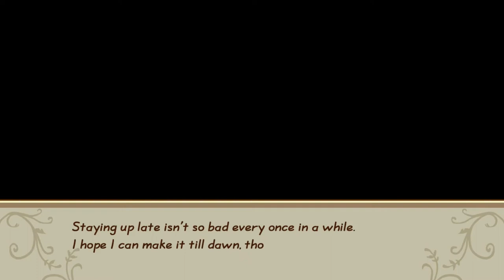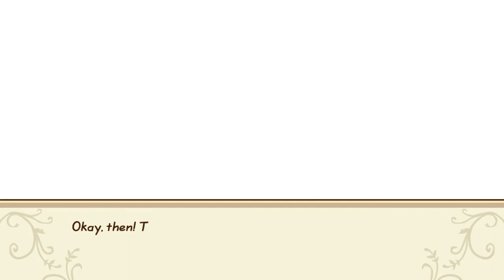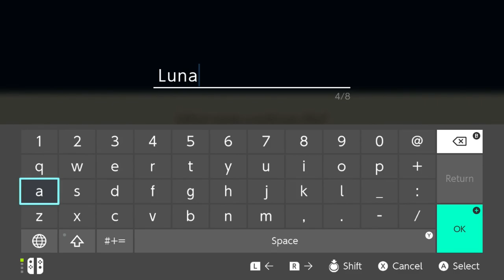Story of Seasons: Friends of Mineral Town ( Jennifer's Events)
Hey there farmers ladies & gentlemen;

Last time I posted the events that I encountered while trying to get Brandon and someone said they were disappointed because there was no help (Since Brandon is a new character and all).

So this time, I decided to link the site where I got the walkthrough from so anyone can get any character they aim for :)